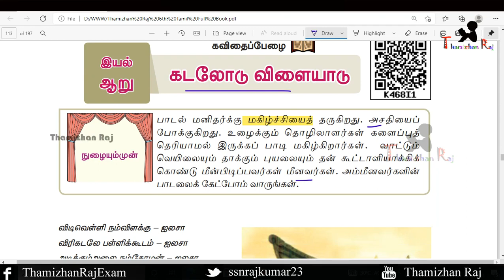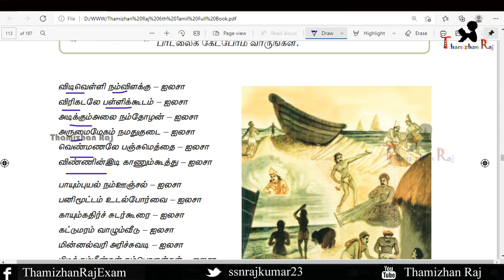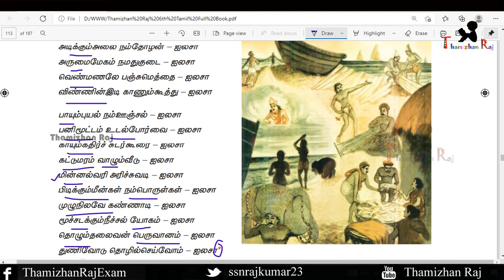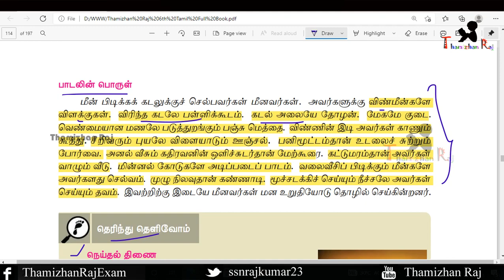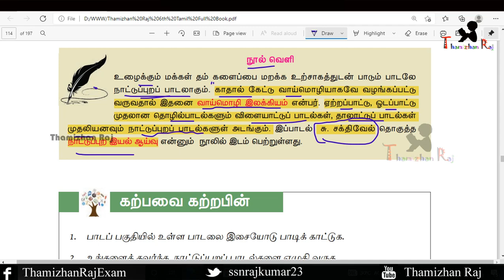6th New Book Tamil Iyal 6 கடலோடு விளையாடு